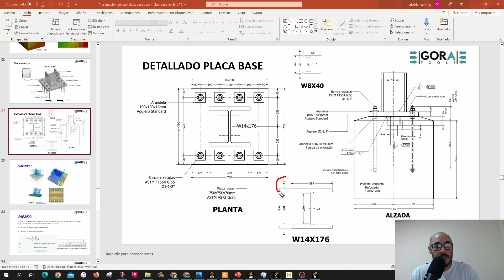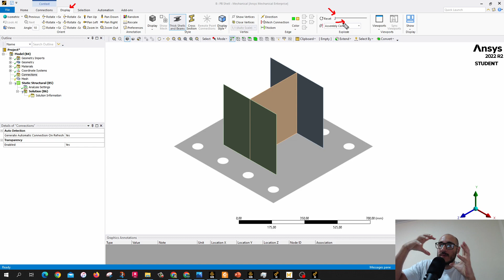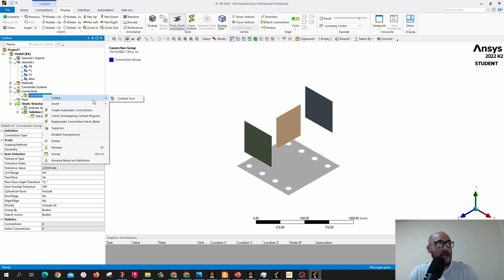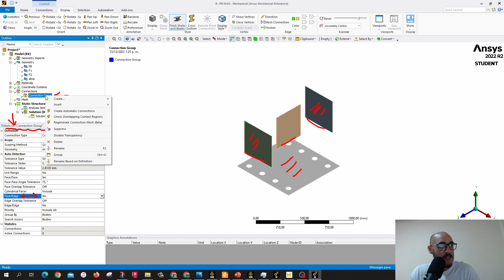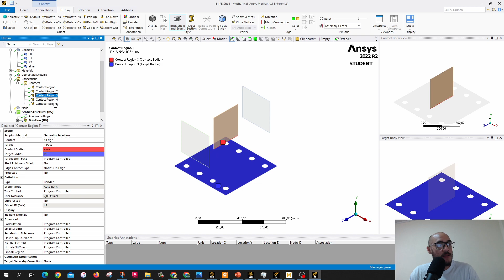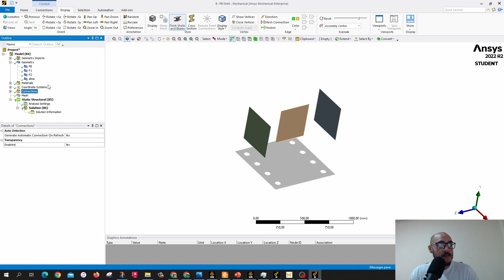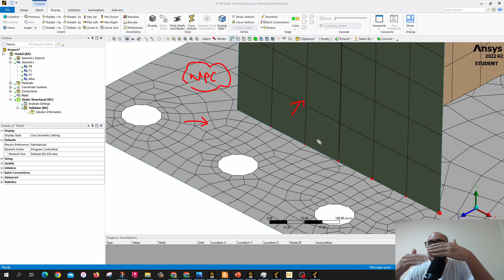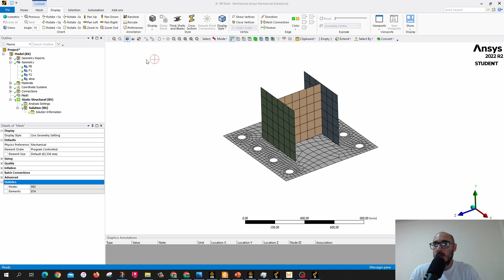5. Pre-proceso Parte 1_Espesores, material, contactos y malla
Les presento un par de posibles formas de simplificar el modelamiento de placas base.

Espero esta información sea de mucha utilidad.

Les envío un fuerte saludo cordial,
Cristhian Ramírez 🤝
Te invito a que me sigas en mi Instagram personal, donde procuro compartir información muy frecuentemente sobre ingeniería estructural.. Te copio el Link: 👇👇
En telegram también tenemos un canal de discusión que a decir verdad frecuento poco 😅 pero de igual forma: Te copio el Link: 👇👇